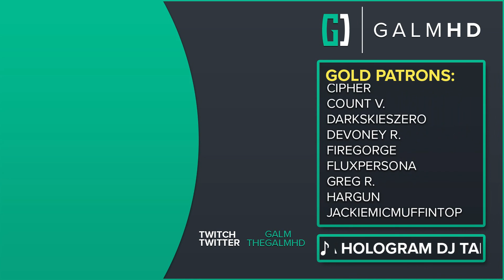[506] Tank Busters (Let's Play ShellShock Live w/ GaLm and Friends)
🎮 Shellshock Live 🎮
You can buy the game on Steam: